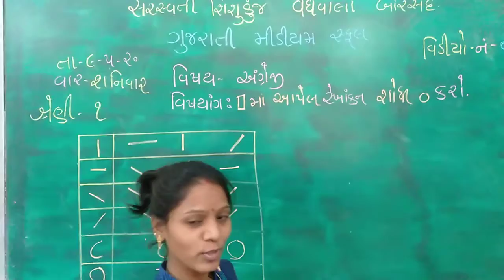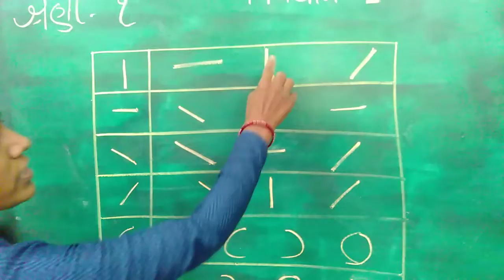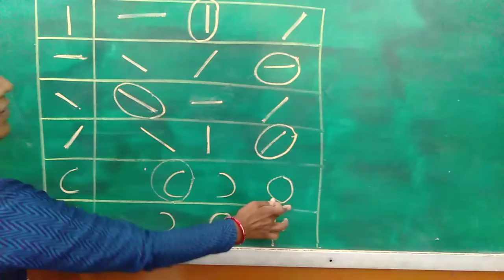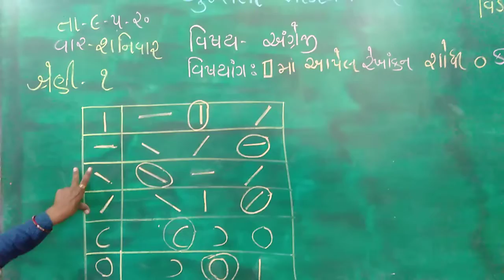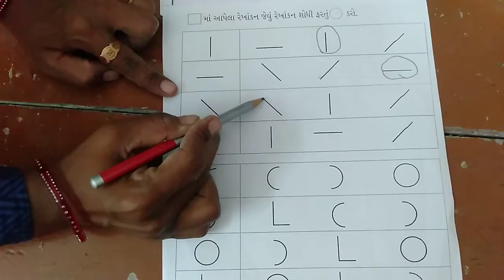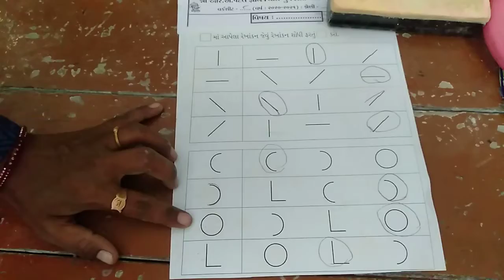શ્રેણી-૧ વિષય : અંગ્રેજી વિષયાંગ : ચોરસમાં આપેલ રેખાંકન શોધી ૦ કરો